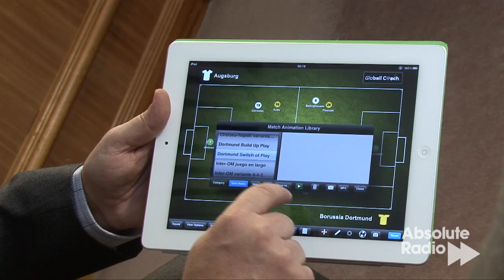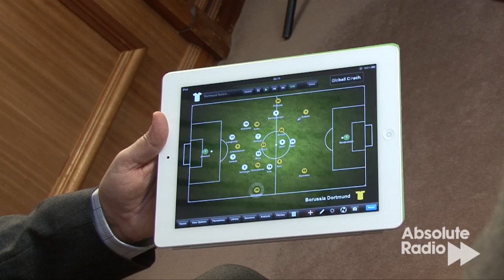Ian Wright interviews Rafa Benitez on Rock 'N' Roll Football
Absolute Radio presenter Ian Wright sits down for a chat with legendary manager Rafa Benitez. Topics under discussion include the vacant jobs at Chelsea and England, Euro 2012, and how Rafa's new coaching app might help Wrighty with a bit of a career change... Watch more great football videos now at absoluteradio.co.uk!